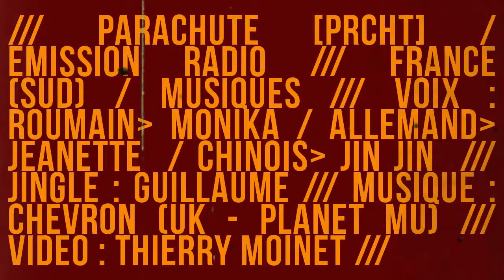Emission radio Parachute // prcht (3)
Sur internet...

... et sur les ondes
mercredi 19h Campus Pau
mercredi 19h Radio MNE
jeudi 23h30 RLP
vendredi 23h π-Node
samedi 22h Radio Zinzine
dimanche 23h CFM Radio